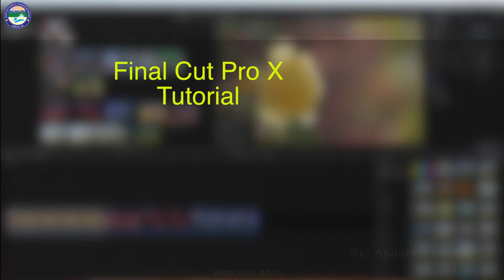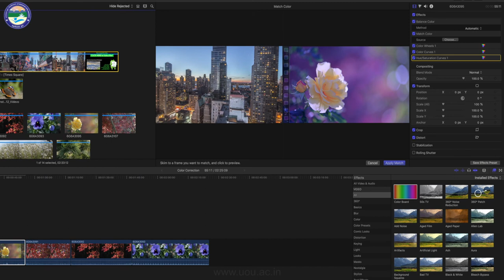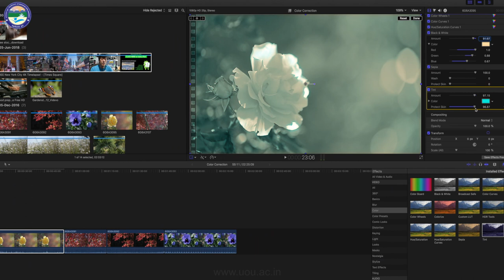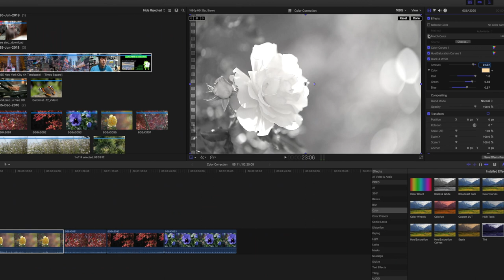Lecture 9: Color Correction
By: Apporv Pande